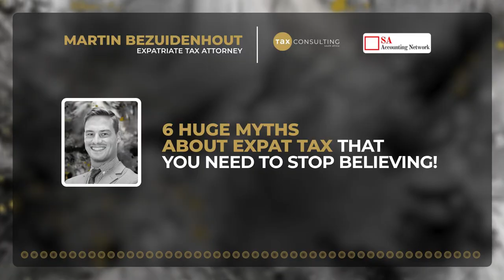6 Common Misconceptions About Expat Tax | Martin Bezuidenhout on SA Accounting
In a recent interview with Martin Bezuidenhout (Expatriate Tax Head Consultant), Heinrich Grove (SA Accounting Network) discussed the 6 main myths about expat tax in South Africa and some of the tax implications!